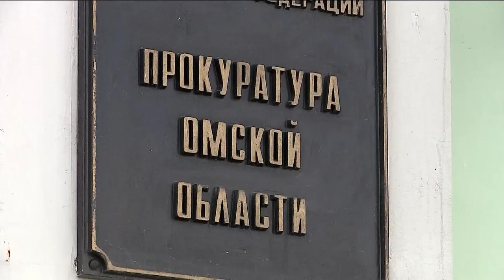Шишова обязали выплатить 630 миллионов рублей ущерба